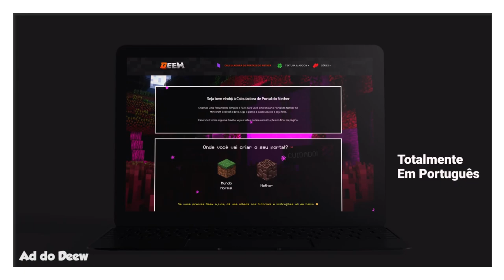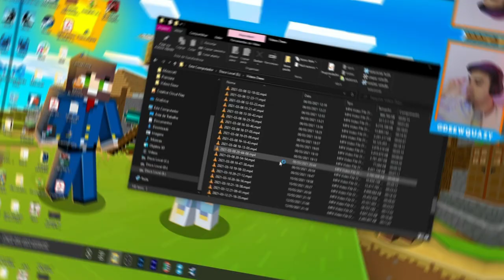Pra Que o Chifre de Cabra Vai Servir no Minecraft 1.17?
🖖 Um dos primeiros itens adicionados nas betas do Minecraft Bedrock, o Chifre de Cabra, conhecido como Berrante, será utilizado para que? Veja teorias sobre esse item!

Forte abraço!

👉 Computador
Windows 10
32GB de RAM
Mouse Cobra